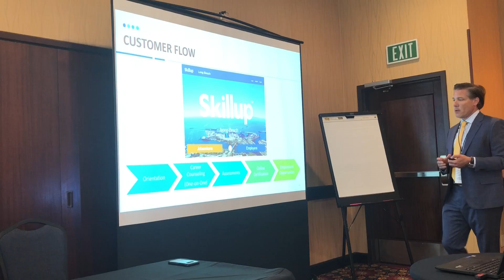High-Impact Community Engagement through New Virtual Services Workshop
A snippet from our workshop at Meeting of the Minds in Monterey.

Workshop Description: These innovative workforce executives share their creative solutions in implementing virtual services, building partnerships, reaching various populations, such as public assistance and re-entry, and extending service access throughout their community. Hear about the tools used to provide customized career pathways training and industry certifications.

Featuring:
Nick Schultz, Executive Director, Pacific Gateway Workforce Development Board
Monique Melchor, Director, work2future
Tamia Brown, Workforce Development Specialist, Alameda County Workforce Development Board